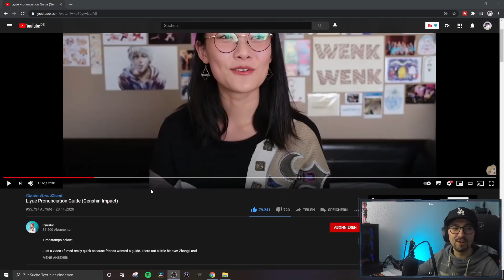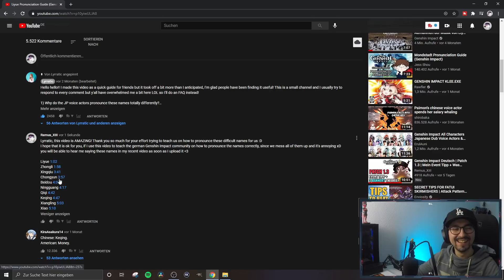Genshin Impact Deutsch | Liyue Namen Aussprache Guide | So ist es richtig! Tipps Tricks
Genshin Impact Deutsch | Wollt ihr auch unbedingt mal wissen wie die Charakter Namen aus Liyue richtig ausgesprochen werden? In diesem Video hören wir uns die Namen mal an und ja, es ist definitiv eine Herausforderung die Aussprache richtig hinzubekommen, aber so ist es nun mal richtig! ;)

PSN Community: Remus_XIII's YT Community - Genshin Impact